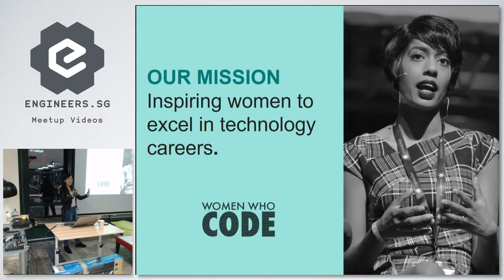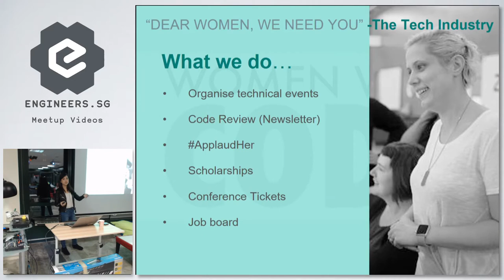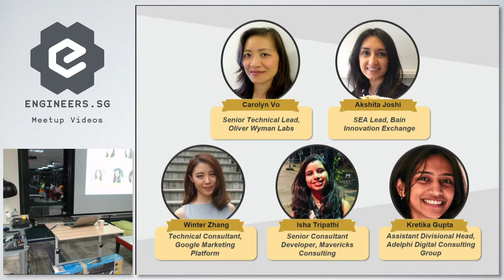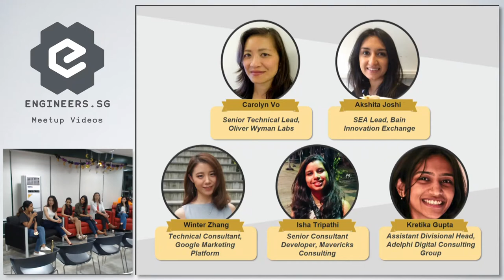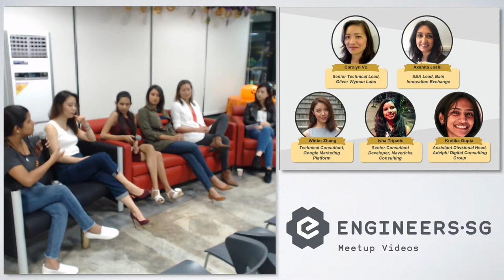Technology Consulting & Gender Diversity - Women Who Code Singapore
Panelists:

- Carolyn Vo, Senior Technical Lead, Oliver Wyman Labs
- Akshita Joshi, SEA Lead, Bain Innovation Exchange
- Winter Zhang, Technical Consultant, Google Marketing Platform
- Isha Tripathi, Senior Consultant Developer, Mavericks Consulting
- Kretika Gupta, Assistant Divisional Head, Adelphi Digital Consulting Group